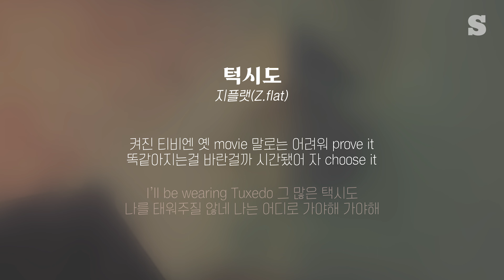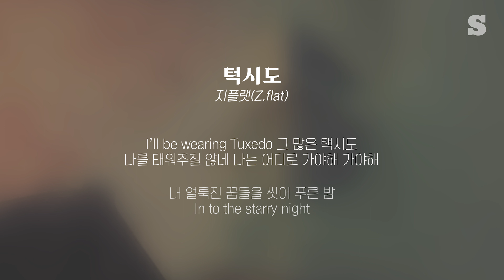지플랫(Z.flat) - 턱시도 (feat. 으네(UNE))